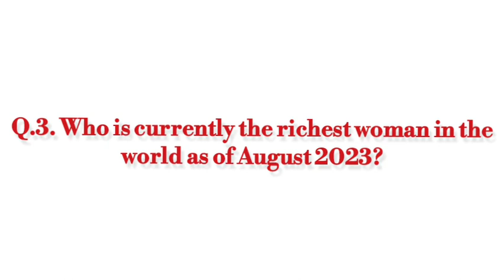Current affairs 11th Aug 2023 | August gk 2023 | gk quiz